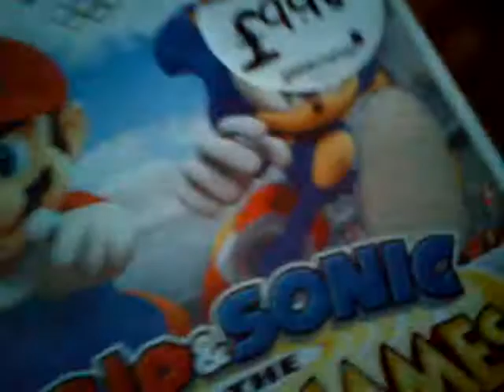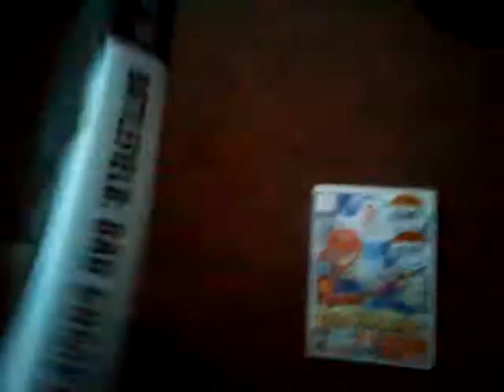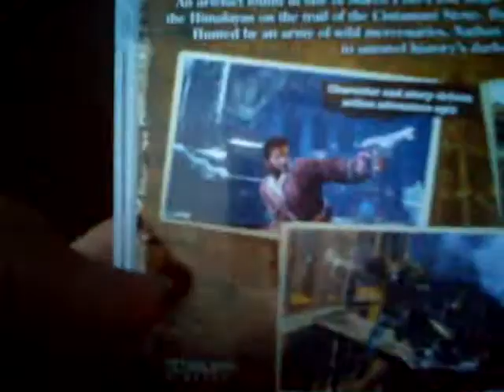Collection update 8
Another collection update. Enjoy.